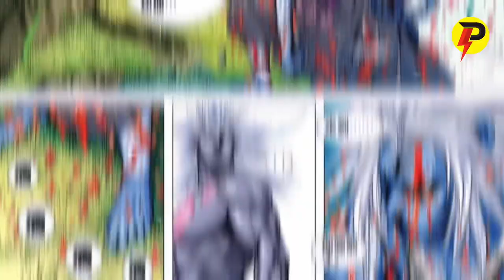GAWAT!! SANG SUTRA TELAH DIAMBIL OLEH DEWA KUNO TERKUAT | XI XING JI SEASON 6 PART 12 MANHUA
Judul Film : Xi Xing Ji
Season      : Season 6
Episode     : 12
Chapter     : 147-148